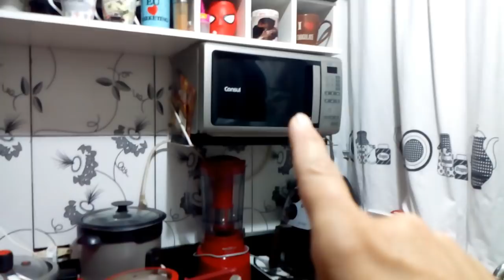THOUR DA COZINHA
OI PESSOAL ALGUMAS COISAS VÃO MUDAR AQUI NA COZINHA, ANTES DA MUDANÇA FIZ UM THOUR PRA VCS, LOGO FAÇO O NOVO THOUR ATUALIZADO ESPERO QUE GOSTEM FIQUEM COM DEUS BEIJOSSSSSS